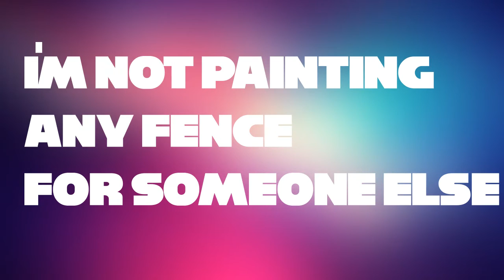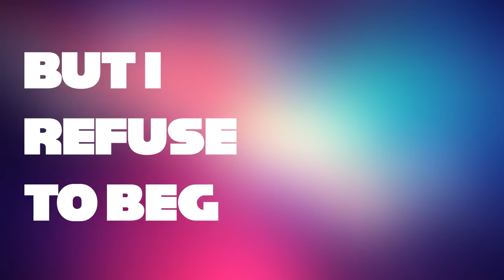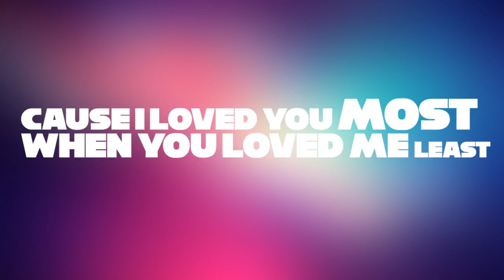[LYRIC VIDEO] Michl - When You Loved Me Least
You guys showed me that you liked the song "Michl - Die Trying", a lot, so I decided to make another video with Michl, this time with the song "When You Loved Me Least".

Thank you for the support and I really appreciate you're helping me growing up on YouTube !